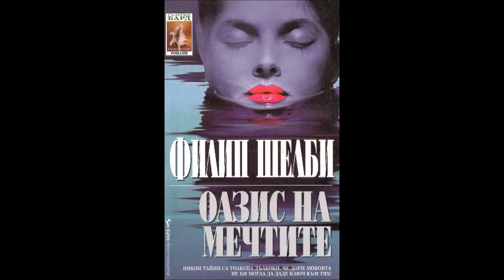Филип Шелби - Оазис на мечтите - глава 21-Край (Аудио книга) Световна проза